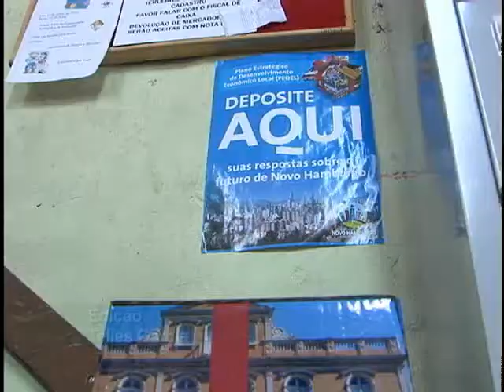TV Feevale - TV Feevale Notícias - Urnas do Pedel